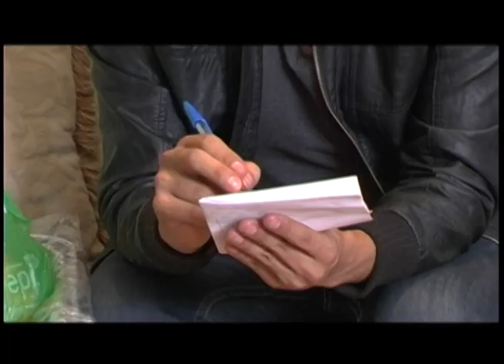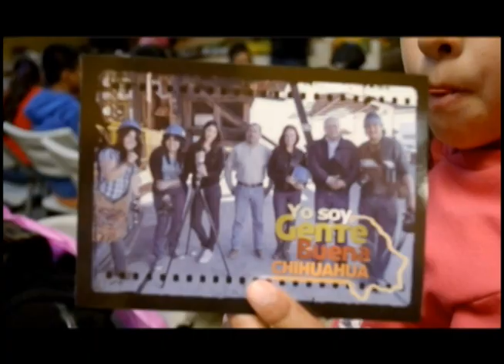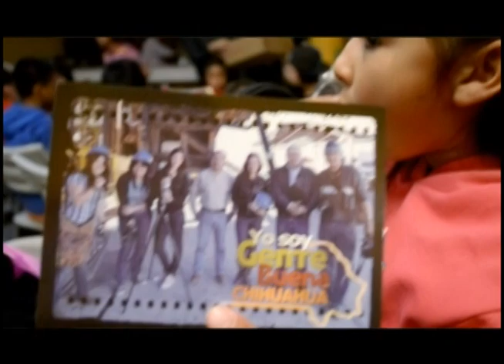PROGRAMA 43 "FIESTAS Y TRADICIONES"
TRADICIONALES FIESTAS COMPARTIDAS POR LA MAYORÍA DE LAS PERSONAS EN EL MUNDO, REGALOS, REUNIONES, CENAS FAMILIARES, PERO LO MAS IMPORTANTE EL ESPÍRITU DE LA NAVIDAD EN NUESTROS CORAZONES.